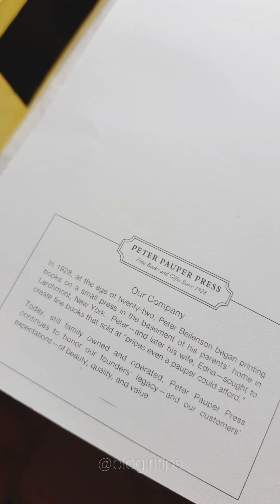Cómo usar el método Alastair en tu bullet journal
Espero haber respondido todas sus dudas sobre método Alastair en este video.

💙 Si querés ver más contenido sobre bullet journal dejá un comentario acá abajo 📓

✨ Seguime en Instagram, Tiktok, y Twitch! /lostipsdeluci